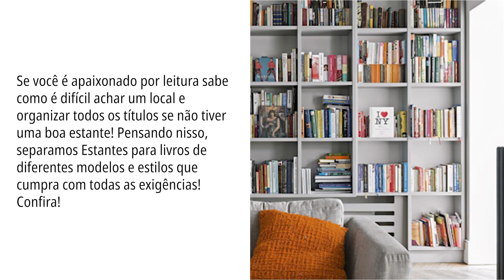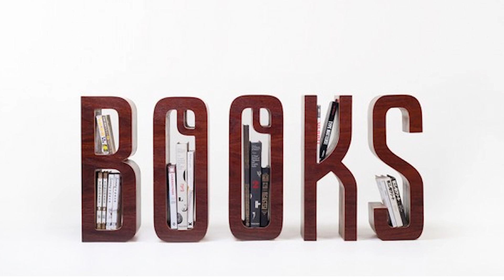50 MODELOS DE ESTANTES PARA LIVROS QUE SÃO UM CHARME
Oi gente tudo bem? Hoje nós vamos falar sobre Estante para Livros!!!
Se você é apaixonado por leitura sabe como é difícil achar um local e organizar todos os títulos se não tiver uma boa estante! Pensando nisso, separamos Estantes para livros de diferentes modelos e estilos que cumpra com todas as exigências! Confira!